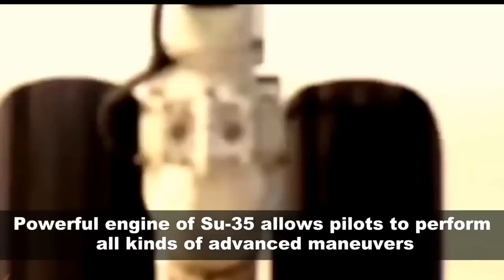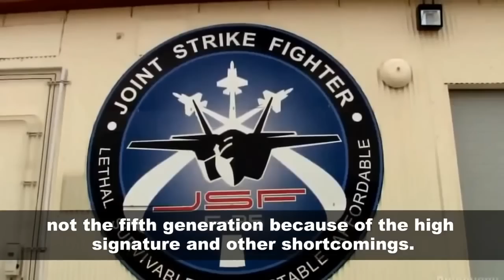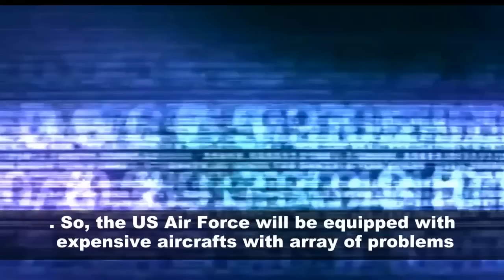Сравнение истребителей ВВС России и США. Су 35 против Ф 35.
всем большое спасибо за поддержку! су 35 против ф 35 мнения экспертов, сравнение, характеристики и детальный анализ. При противостоянии «Фланкерам» ВВС США, морской пехоте и (в меньшей степени) флоту придется полагаться на различные модификации F-35, хотя для достижения превосходства в воздухе он никогда не предназначался. Он был и остается истребителем-штурмовиком с расширенными возможностями по самозащите от других истребителей, хотя Пентагон и рекламирует его как многоцелевой истребитель. Как поведет себя четверка F-35, столкнувшись с четверкой Су-35? Скорее всего, изменит курс и вызовет F-22 («Рапторы») и F-15, в задачи которых входит устанавливать и поддерживать превосходство в воздухе, а сама весело полетит дальше к назначенным целям.=)